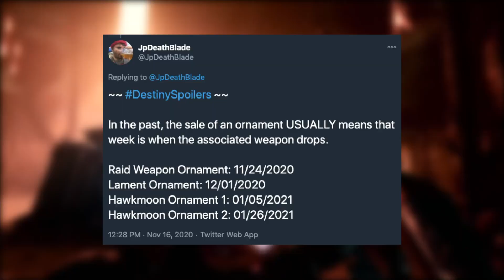Destiny 2 - HAWKMOON RELEASE DATE! New info on when Hawkmoon is coming to Season of the Hunt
Fans of the Hawkmoon have been excited since Bungie did their charity stream back in the Summer and Luke Smith announced that the infamous Hawkmoon was coming back to Destiny 2. There’s evidence out there in the wild as to the exact week this gun is going to be put into Beyond Light, so the following is a look at the Hawkmoon release date in Season of the Hunt.

✅PODCAST

...also available wherever you get podcasts